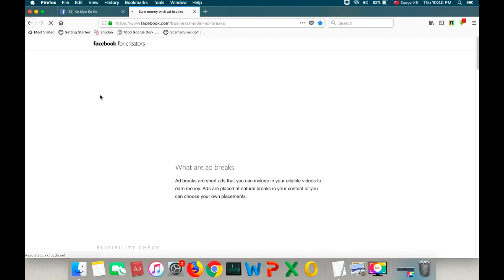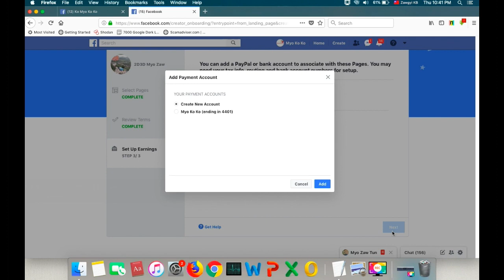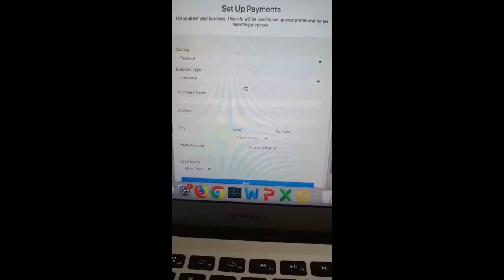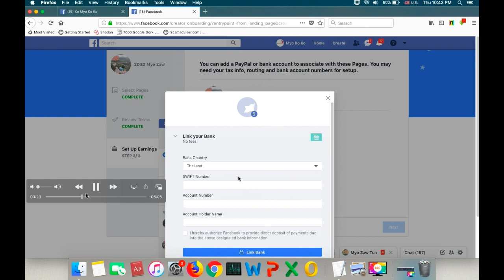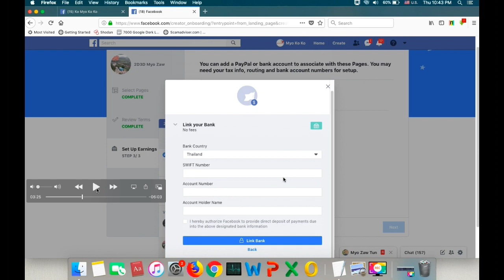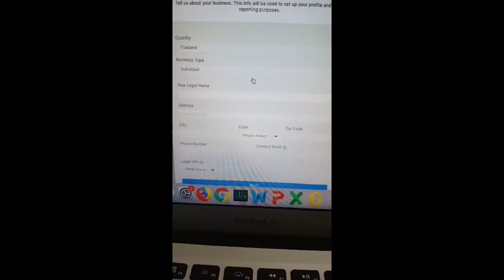Facebook Payment အတြက္ၿပင္ဆင္ၾကမယ္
Adbreak အေဟာင္း အတြက္ Payment Setting ၿပဳလုပ္နည္းပါ..
အသစ္အတြက္ လည္း အတူတူၿဖစ္ပါတယ္...ေလ့လာၾကည့္ရေအာင္..